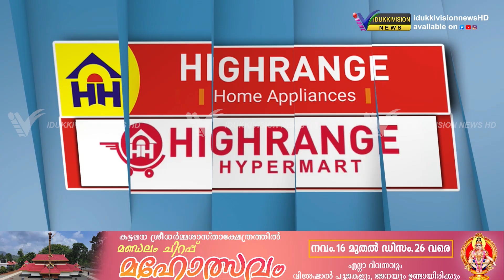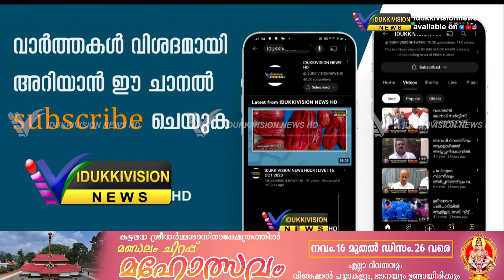ശബരിമല കാനന പാതയിലെ ഒരുക്കങ്ങള്‍ വിലയിരുത്തി ജില്ലാ പോലീസ് മേധാവി